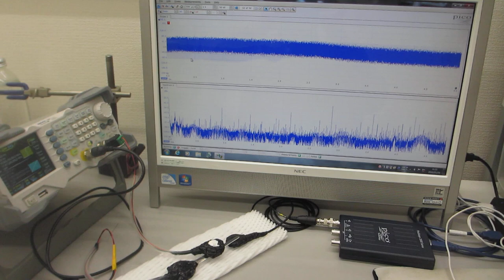非線形現象をコントロールする超音波発振（スイープ発振）システムーー低周波の共振現象と、高周波の非線形現象を発振制御する実験ーー（超音波システム研究所）